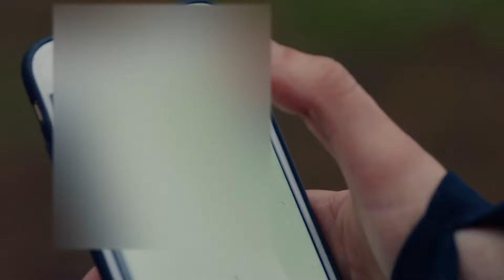The Beautiful Days Are Very Close - Endless Love Episode 44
The Beautiful Days Are Very Close - LOVE UNITIES KNOTS

Production: Ay Yapım
Producer: Kerem Çatay
Director: Hilal Saral
Scenario: Burcu Görgün -Özlem Yılmaz